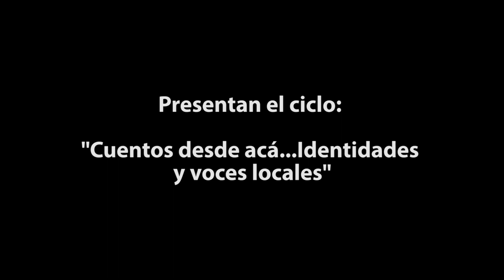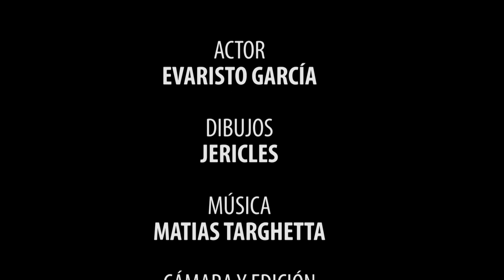CICLO "Cuentos desde acá... Identidades y voces locales"